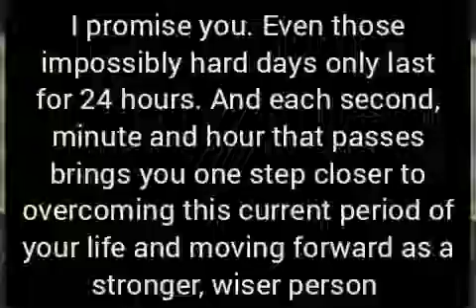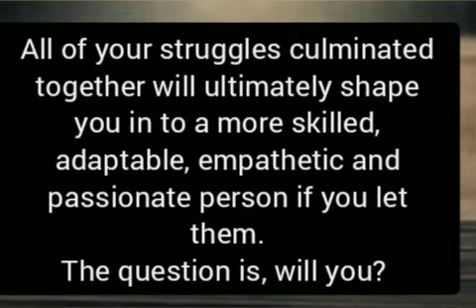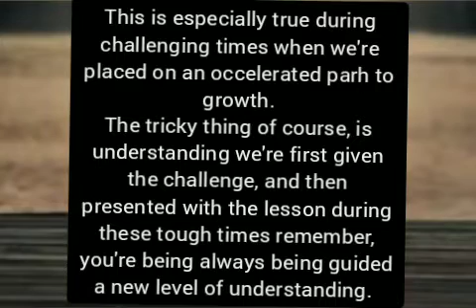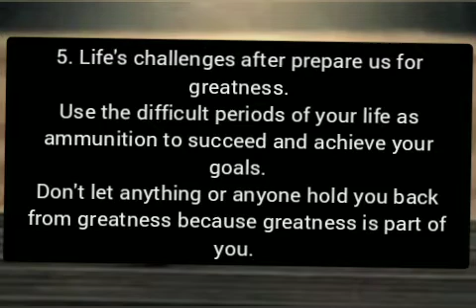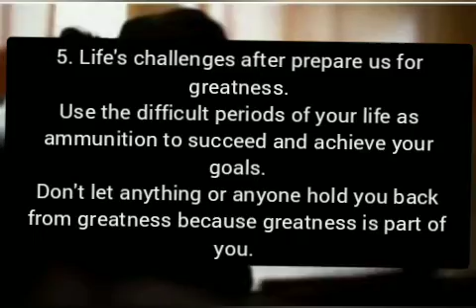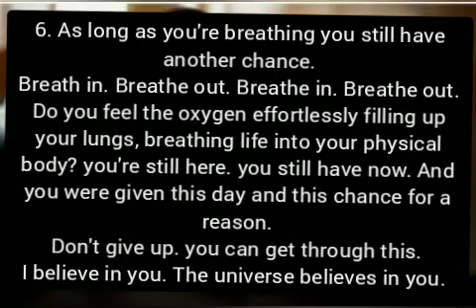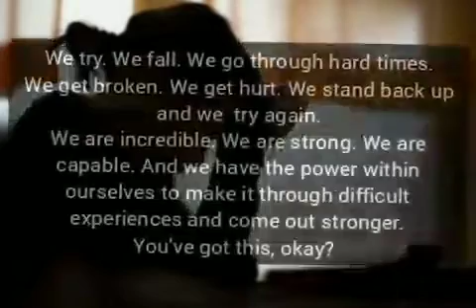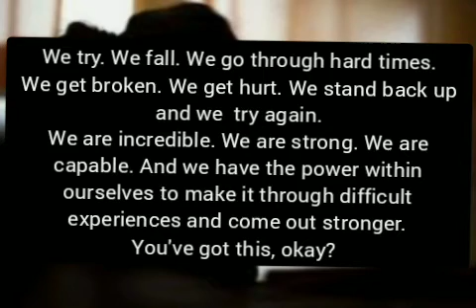Things to remember when your life feels impossible